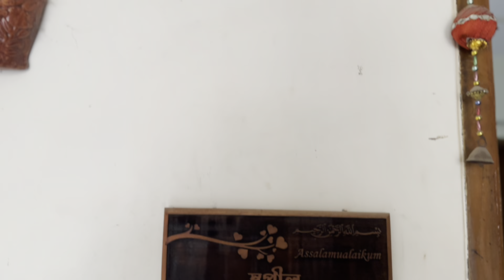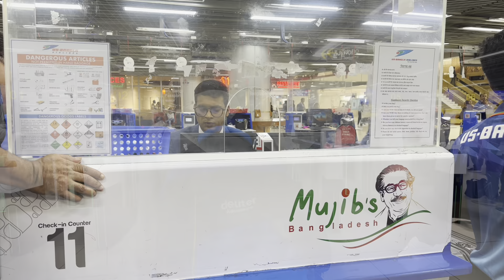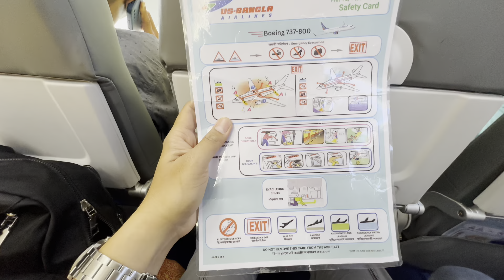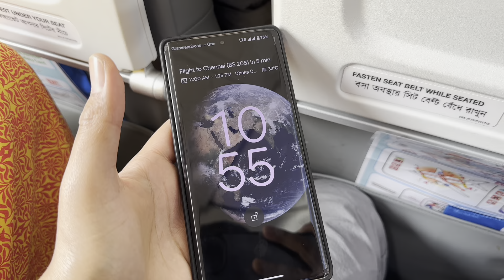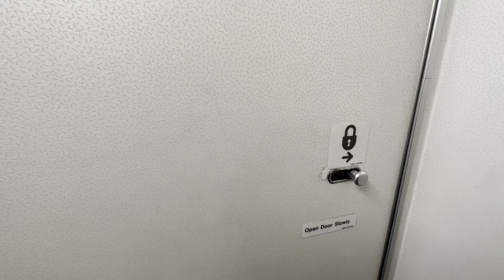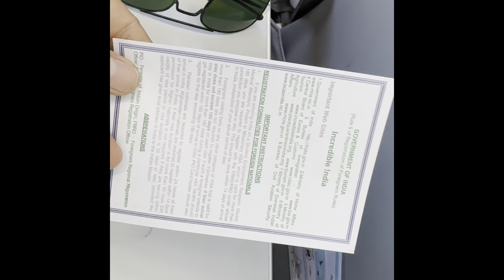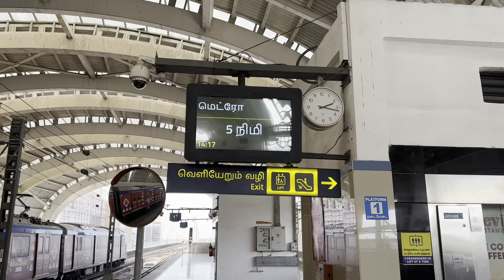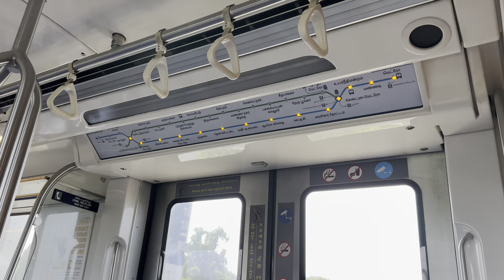Dhaka To Chennai By Air | Chennai Metrorail | US Bangla Airlines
Dhaka To Chennai Tour By Air | Treatment In Chennai | Chennai Travel Vlog | US Bangla Airlines.

Hi friends, in this video I will show you how to go chennai from dhaka by air & how to take Medical Visa also from Bangladesh.  You will also know how to make a travel from chennai airport to thousands light by metro rail. So lets enjoy the video.

⬆️ Apollo Hospitals :

Established by Dr Prathap C Reddy in 1983, Apollo Healthcare has a robust presence across the healthcare ecosystem. From routine wellness & preventive health care to innovative life-saving treatments and diagnostic services, Apollo Hospitals has touched more than 120 million lives from over 120 countries, offering the best clinical outcomes.

⬆️ About Chennai:

Chennai, on the Bay of Bengal in eastern India, is the capital of the state of Tamil Nadu. The city is home to Fort St. George, built in 1644 and now a museum showcasing the city’s roots as a British military garrison and East India Company trading outpost, when it was called Madras. Religious sites include Kapaleeshwarar Temple, adorned with carved and painted gods, and St. Mary’s, a 17th-century Anglican church

Historically, Chennai and surroundings were part of the Chola, Pandya, Pallava and Vijayanagara kingdoms for many centuries. The coastal land, which then contained the fishing village Madrasapattinam, was purchased by the British East India Company from the Nayak ruler Damarla Chennapa Nayaka, in the 17th century. The British garrison established the Madras city and port, and built Fort St. George—the first British fortress in India—which the French won over briefly in 1746, before becoming the winter capital of the Madras Presidency, a colonial province of the British Raj in the Indian subcontinent. After India gained its independence in 1947, Madras continued as the capital city of the Madras State and present-day Tamil Nadu. The city was officially renamed as Chennai in 1996.

The city is coterminous with Chennai district, which together with the adjoining suburbs constitutes the Chennai Metropolitan Area,[note 1] the 36th-largest urban area in the world by population and one of the largest metropolitan economies of India. As the traditional and de facto gateway of South India,Chennai is among the most-visited Indian cities by foreigners. It was ranked the 43rd most-visited city in the world in 2015 and 36th in 2019.The Quality of Living Survey rates it as India's safest city.Chennai attracts 45 percent of health tourists visiting India, and 30 to 40 percent of domestic health tourists.As such, it is termed "India's health capital".Chennai has the fifth-largest urban economy,and had the third-largest expatriate population in India.

Ranked as a beta-level city in the Global Cities Index,Chennai was dubbed India's best city by India Today in 2014.It was named the "hottest" city (city worth visiting and worth living in for long term) by the BBC in 2015, citing its amalgam of both modern and traditional values.[41] It was the only South Asian city to feature on National Geographic's "Top 10 food cities" in 2015,and ranked ninth on Lonely Planet's best cosmopolitan cities of the world.In October 2017, Chennai was added to the UNESCO Creative Cities Network (UCCN) list for its rich musical tradition. Chennai hosts more than one-third of India's automobile industry, and is a major film production center, home to the Tamil film industry.

✅Appointment of Apollo Chennai from Bangladesh & VISA 💢💢

👉Mr. Helal Vai
 (Head of Marketing ,Apollo Bangladesh )

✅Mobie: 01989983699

My Latest Videos Link:✅

how to go chennai from bangladesh
dhaka to chennai air ticket price
how to go chennai from dhaka
chennai tour with us bangla airlines
treatment in chennai
chennai travel vlog
Dhaka to Chennai
Apollo Chennai
Us Bangla Airlines
chennai metro rail
dhaka to chennai
Chennai Apollo Doctors
Sindori Bolock Apollo
SAMDrive
apollo hospitalhospital
chennai apollo hospital
চেন্নাই অ্যাপোলো হাসপাতালে চিকিৎসা খরচ
chennai apollo hospital nearest hotels
apollo chennai hospital
Dhaka New Airport
Chennai Metrorail

Gadgets 💥

video : @iPhone 14pro max 💥 ​⁠@GoPro